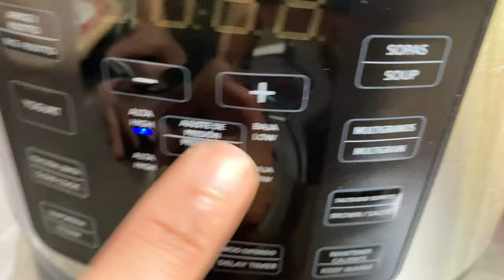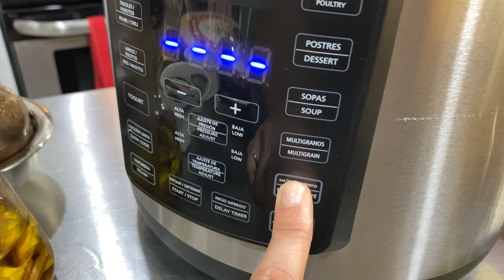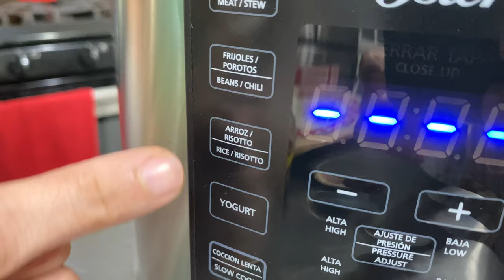Risotto Nero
El risotto con tinta de calamar es un plato que tiene todo el aroma y sabor del mar y aunque suena complicado les cuento que
@osterlatino me la puso fácil

Ingredientes
 • 500 gramos de arroz arborio
 • 300grs  dé calamares 🦑
 • 300 grs de pulpo 🐙
 • 300 grs de mejillones
 • 10 gr de tinta de sepia
 • 1 cebolla 🧅
 • 3 dientes de ajo
 • 1 hoja laurel
 • 50 ml de aceite de oliva
 •      1 taza de vino blanco
 • Chorrito Mamajuana (opcional)
 • 1 litro caldo de pescado 🐠
 • Perejil picado